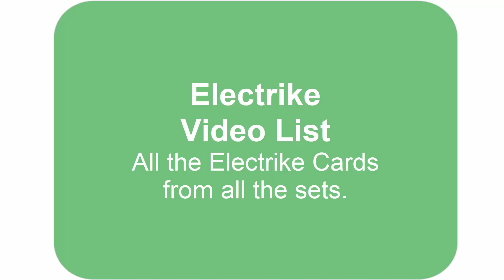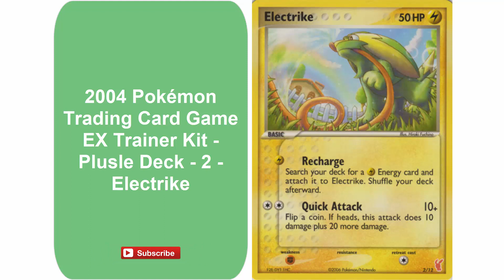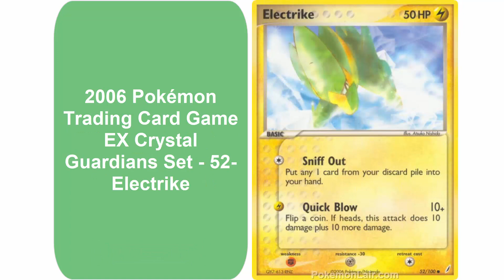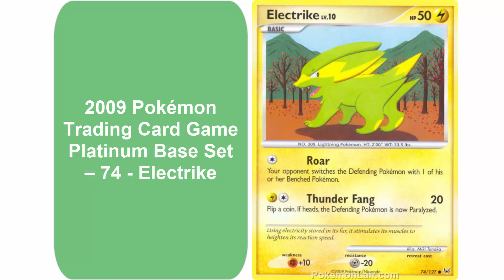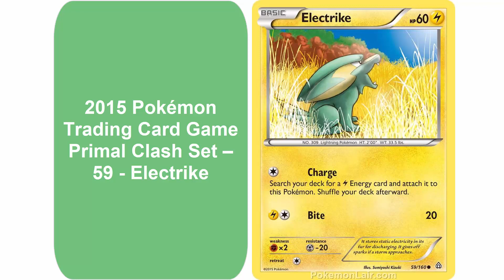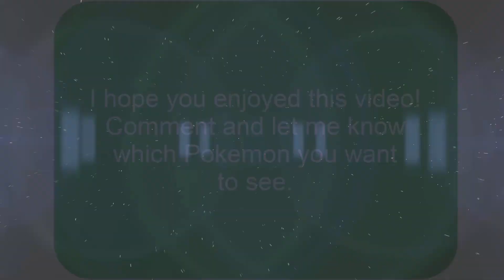Electrike Video List - 31 (Gen 1-8) cards for the Pokémon Electrike. Gotta Catch Em All!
Electrike Video List
Generations 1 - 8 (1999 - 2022)

I thought to make a video of all the Electrike Cards I could find so every Electrike Fan can check their list to verify they caught them all. These are stock photos for reference.
I know I may have missed a few obscure promos or special cards.

2003 Pokémon Trading Card Game EX Ruby and Sapphire Set - 30 - Electrike
2003 Pokémon Trading Card Game EX Ruby and Sapphire Set - 52 - Electrike
2003 Pokémon Trading Card Game EX Ruby and Sapphire Set - 53 - Electrike
2004 Pokémon Trading Card Game EX Team Magma VS Team Aqua Set - 27 - Team Aquas Electrike
2004 Pokémon Trading Card Game EX Team Magma VS Team Aqua Set - 52 - Team Aquas Electrike
2004 Pokémon Trading Card Game EX Team Magma VS Team Aqua Set - 53 - Team Aquas Electrike
2004 Pokémon Trading Card Game EX Trainer Kit - Latios Deck - 1 - Electrike
2004 Pokémon Trading Card Game EX Trainer Kit - Plusle Deck - 2 - Electrike
2005 Pokémon Trading Card Game EX Deoxys Set - 59 - Electrike
2005 Pokémon Trading Card Game EX Deoxys Set - 60 - Electrike
2005 Pokémon Trading Card Game EX Emerald Set - 47 - Electrike
2005 Pokémon Trading Card Game EX Emerald Set - 48 - Electrike
2006 Pokémon Trading Card Game EX Crystal Guardians Set - 52- Electrike
2006 Pokémon Trading Card Game EX Holon Phantoms Set - 64 - Electrike
2007 Pokémon Trading Card Game Diamond and Pearl Mysterious Treasures Set – 81 - Electrike
2008 Pokémon Trading Card Game Diamond and Pearl Majestic Dawn Set – 64 - Electrike
2009 Pokémon Trading Card Game Platinum Arceus Set – 62 - Electrike
2009 Pokémon Trading Card Game Platinum Arceus Set – 63 - Electrike
2009 Pokémon Trading Card Game Platinum Base Set – 74 - Electrike
2012 Pokémon Trading Card Game Dragons Exalted Set – 41 - Electrike
2012 Pokémon Trading Card Game Dragons Exalted Set – 42 - Electrike
2015 Pokémon Trading Card Game McDonald's Collection - 7 - Electrike
2015 Pokémon Trading Card Game Primal Clash Set – 59 - Electrike
2015 Pokémon Trading Card Game Primal Clash Set – 60 - Electrike
2015 Pokémon Trading Card Game Roaring Skies Set – 24 - Electrike
2016 Pokémon Trading Card Game XY Trainer Kit - Pikachu Libre Deck - 11 - Electrike
2016 Pokémon Trading Card Game XY Trainer Kit - Pikachu Libre Deck - 28 - Electrike
2018 Pokémon Trading Card Game Celestial Storm Set – 51 - Electrike
2020 Pokémon Trading Card Game Sword & Shield – Darkness Ablaze Set List – 58 - Electrike
2020 Pokémon Trading Card Game Sword & Shield – Vivid Voltage Set List – 51 - Electrike
2022 Pokémon Trading Card Game Lost Origin Set List - 54 - Electrike

TD from PokemonLair